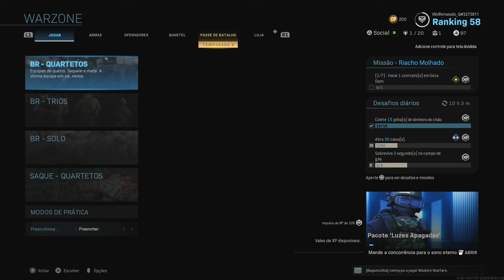Minha Primeira PARTIDA na 3° TEMPORADA! CALL OF DUTY WARZONE BATTLE ROYALE GRÁTIS!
CALL OF DUTY Modern Warfare - GAMEPLAY MULTIPLAYER ONLINE PS4 HD 60 FRAMES

Sejam bem vindos a mais um vídeo de aqui no canal Vinifernando G! Espero que gostem, não esqueçam do like e inscrição, Muito obrigado

Call of Duty Warzone é um Game\Modo GRÁTIS para todo mundo! Disponível para PS4, Xbox one e PC

Call of Duty: Modern Warfare é um videojogo do genero tiro em primeira pessoa produzido pela Infinity Ward e será publicado pela Activision a 25 de outubro de 2019 para Microsoft Windows, PlayStation 4 e Xbox One. É o decimo sexto jogo da serie Call of Duty e actua como um "soft reboot" da sub-serie Modern Warfare.
Data de lançamento inicial: 12 de setembro de 2019
Modos: Jogo eletrônico para um jogador, Jogo multijogador
Compositora: Sarah Schachner
Plataformas: PlayStation 4, Microsoft Windows, Xbox One
Desenvolvedores: Infinity Ward, Raven Software, Beenox, High Moon Studios
Gêneros: Tiro em primeira pessoa, Jogo eletrônico de tiro

Gameplay Online Call of Duty Modern Warfare Online Playstation 4 (PS4) 60 Frames - Português Brasil - PT-BR